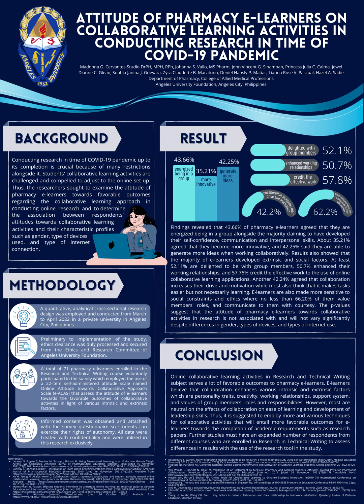P-06 (ResCon2022)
Attitude of Pharmacy E-Learners on Collaborative Learning Activities in Conducting Research in time of COVID-19 Pandemic

Madonna Sudio, John Vincent Sinamban, Princess Julia Calma, Jewel Dianne Glean, Sophia Janina Guevara, Zyra Claudette Macatuno, Deniel Hansly Matias, Lianna Rose Pascual, Hazel Sadie and Johana Vallo

Angeles University Foundation

Conducting research in time of COVID-19 pandemic up to its completion is crucial because of many restrictions alongside it. Students’ collaborative learning activities are challenged and compelled to adjust to the online set-up. Thus, the researchers sought to examine the attitude of pharmacy e-learners towards favorable outcomes regarding collaborative learning approach in conducting online research and to determine the association between respondent’s attitude towards collaborative learning activities and their characteristic profile such as gender, type of devices used and type of internet connection. A quantitative type of research design was employed in this study. Students enrolled with the same program, receiving the same teacher-provided online platforms with the same year level were recruited to participate. A total of 72 pharmacy students enrolled in Research Writing for the academic year 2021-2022 were surveyed and the turn out rate is 98.61% (n=71), wherein 81.7% (n=58) are females; use various devices such as laptop (n=61; 85.92%), cellphone (n=51; 71.83%), tablet (n=17; 23.94%), and desktop (n=6; 8.45%); 98.59% have WI-FI connection, while the remaining utilized mobile data. Apparently, there is no difference in the attitudes of pharmacy e-learners in terms of gender, type of devices and type of internet connection towards collaborative learning activities in conducting research. They strongly agree that they value group member’s roles and responsibilities, time and personal space, and communicating with courtesy are essential towards online collaboration. They also agree that working in a group improves personality traits, creativity, working relationships, support system, and values group member’s roles and responsibilities. However, they are neutral in terms of enhancing developing leadership skills and learning is easier when in group. Hence, findings of this study may provide awareness on possible interventions on various intrinsic and extrinsic factors that affect students to work collaboratively.